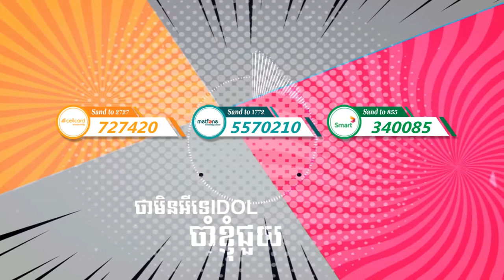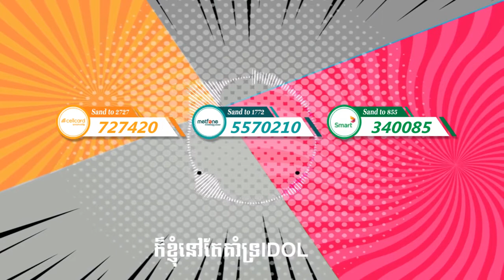[Official Audio Lyric] បទៈ តោះយើង Share មួយ 41 - លីនដា | Tos Yerng Share Mouy - Linda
[Official Audio Lyric] បទៈ តោះយើង Share មួយ  41- លីនដា  | Tos Yerng Share Mouy 41 - Linda,

YouTube Chanel Mac Khmer:
Khemarak sereymun,
khem,
preab sovath,
sinn sisamouth,
sin sisamot,
sin sisamoth,
sin sisamouth,
ros sereysothea,
ros serey sothea,
noy vanneth,
hem sivon,
meas soksophea,
sok pisey, toch sreynech,
song senghon,
keo sarath,
sokun nisa,
aok sokunkanha,
oak sokunkanha,
houy meas,
pen ron,
Khmer boxing,
Ctn,
ctn comedy,
ctn peakmi,
ctn joke,
ctn funny,
abc news,
sambok khmom,
my tv,
apsara tv,
apsara news,
bayon tv,
international tv,
cnn,
anilmal video,
Sambok khmom,
rfa,
rfi,
voa,
fm 102,
fm 105,
Peakmi,
peakmy,
kroeun,
kreun,
krem,
koy,
kroch,
kroc,
knhong,
chem,
neay peakmi,
neay peakmy,
neay kroeun,
neay kreun,
peakmi comedy,
ctn peakmi comedy,
peakmi funny,
peakmi week,
peakmi joke,
nila, Khem veasna,
hun sen,
sam rainsy,
kem sokha,
kem ley,
kem lei,
sok toch,
thy sovantha,
cnrp,
cpp,
ldp,
cchr,
leaque for democracy party,
cambodia technology,
cambo report,
sabay,
camtoptec,
sambok it,
it city,
barcam,
international technology,
phonearena,
gsmarena,
androidauthority,
smartphone,
computer,
cnn,
cnet,
the techno buffalo,
the verge,
Cambodia problem,
land issue,
kroeun song,
iphone 6,
apple,
sony,
Samsung,
ctn comedy,
song 2015,
song 2016,
song 2017,
song 2018,
bong pouy,
bong poy,
khmer happy new year song,
peakmi song,